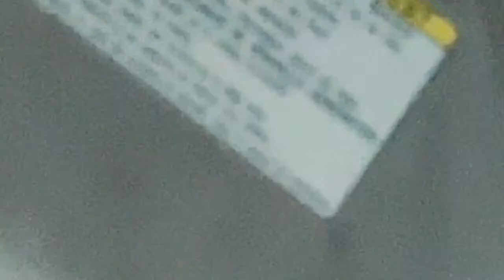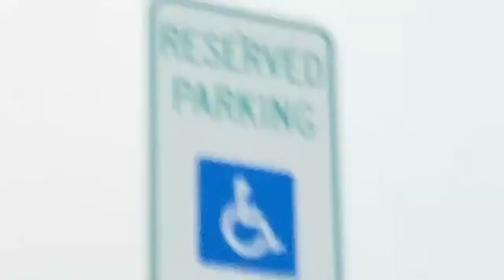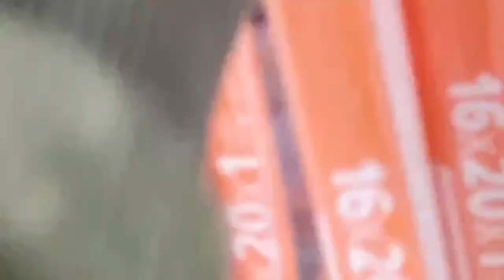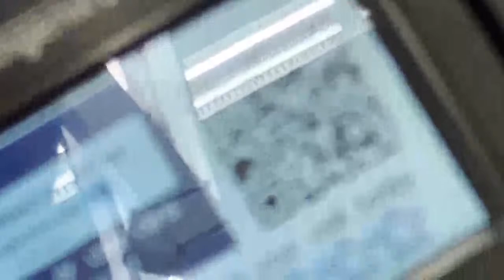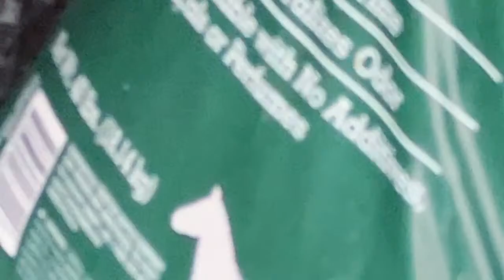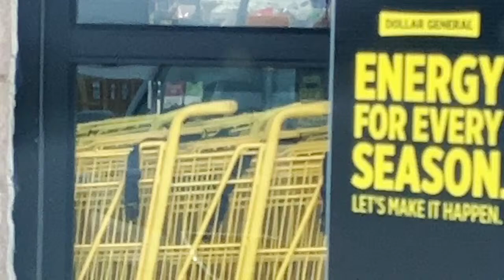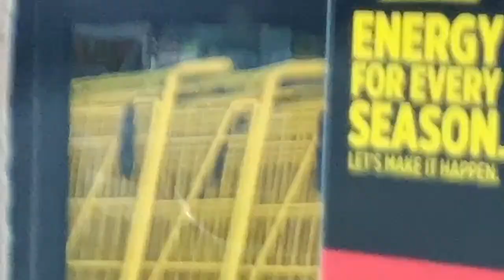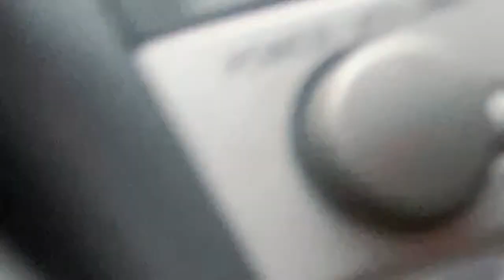January 1/27/24 Viewer Discretion is advised